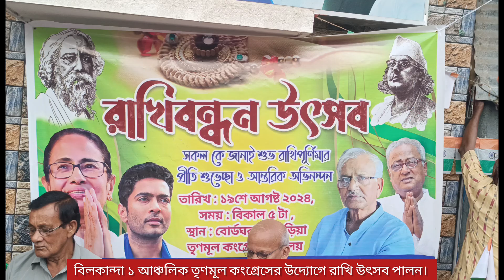21 August 2024